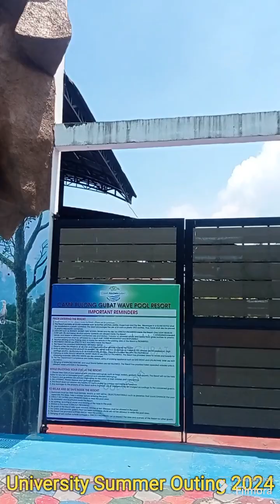CHASING SUMMER 2024|CAMP PULONG GUBAT WAVEPOOL AT CUENCA, BATANGAS